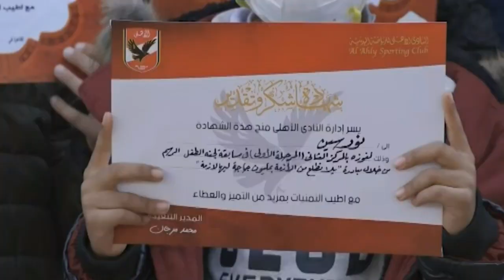حفلة توزيع الجوائز بالنادي الأهلي مقر الجزيرة